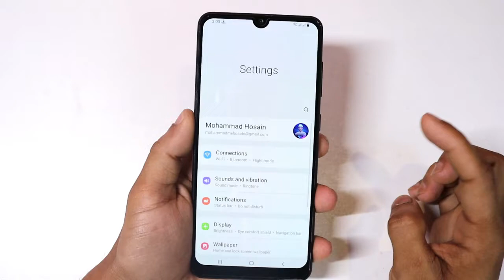How to Activate Battery Percentage in SAMSUNG Galaxy A31 - Show Battery Parcentage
In this Video, How to Activate Battery Percentage in SAMSUNG Galaxy A31 - Show Battery Lavel